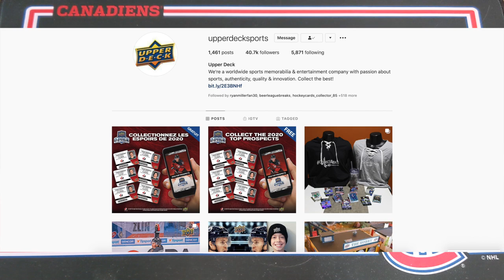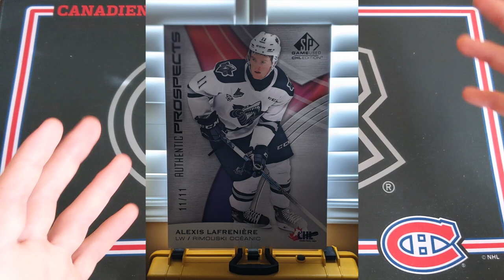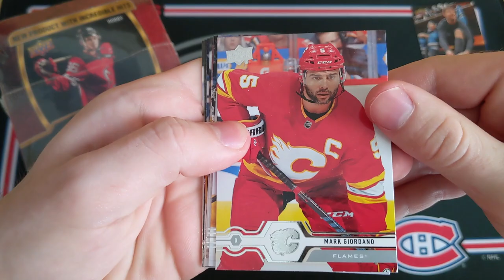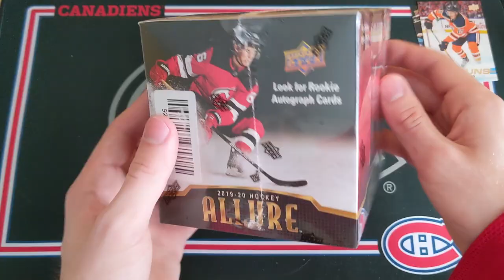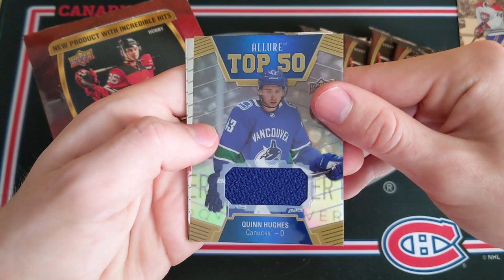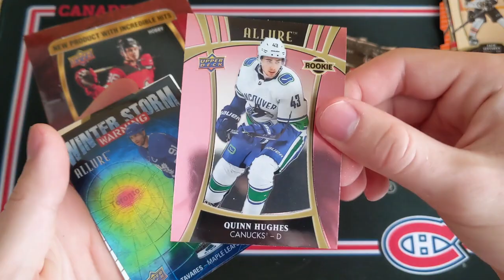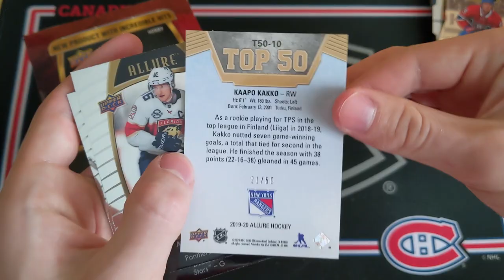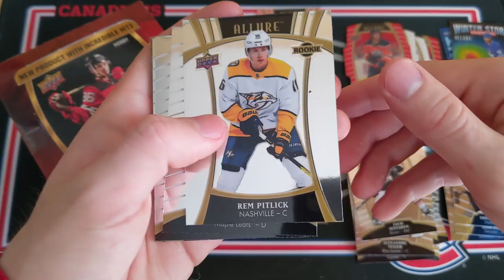YOU COULD WIN THIS! Opening Package From Upper Deck + 19/20 Allure Hockey Hobby Box Break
In this video I am opening up a package from Upper Deck and helping to promote their newest contest!

Here are some timestamps to hopefully improve your experience!
0:37 = How To Enter
2:00 = Opening Package From UD
3:59 = First Pack
12:09 = Insert Recap

As always a huge thanks to TheAvsGuy for the fantastic work on the thumbnails!